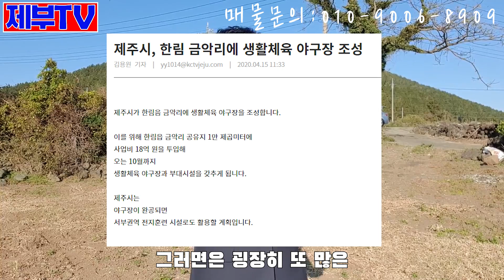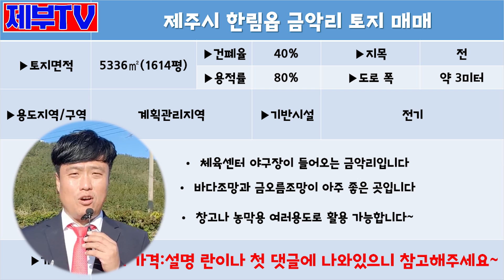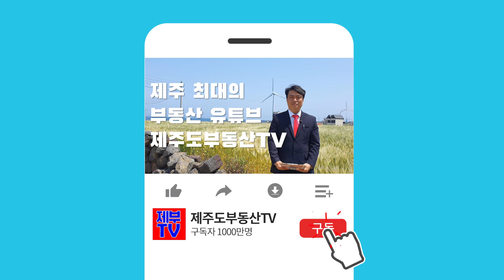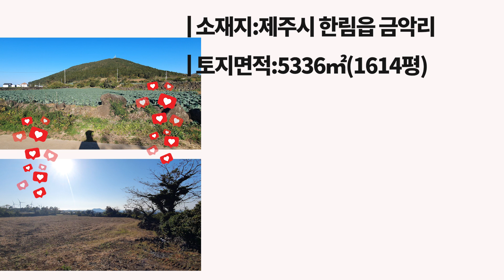제주도 토지 매매,금오름과 바다가 시원하게 보이는 가성비 좋은 토지 매물입니다 제주도 부동산 매물,Jeju House for sale,Korea,제주도부동산TV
▶소재지: 제주시 한림읍 금악리
▶토지면적:5336㎡(1614평)
▶지목:전(주소이전후 매입가능)
▶용도지역:계획관리지역
▶약 3미터 도로에 접하고 있습니다
▶바다.금오름 조망권입니다
▶전기있고 수도는 당겨 와야 합니다
▶평당 약 30만원입니다
▶거래형태:매매
▶종류:토지

▶매매가액:4억9천만원